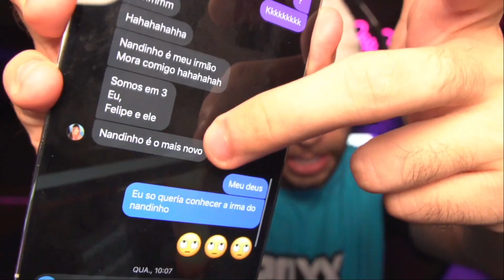ESSA É A IRMÃ DO NOSSO EDSON MALADO 😳😍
Clipe retirado da live do TASPIO, lembrando que não é um conteúdo oficial do canal.